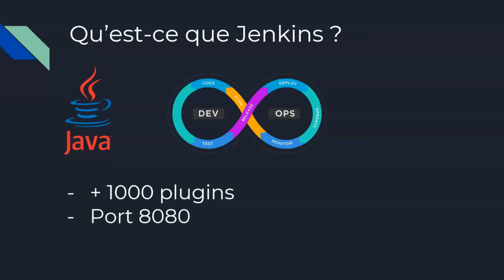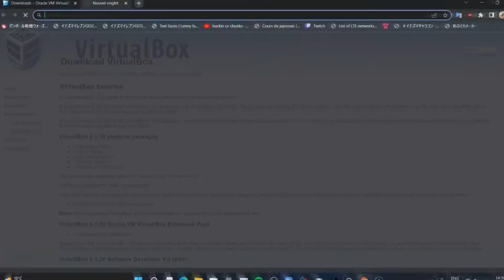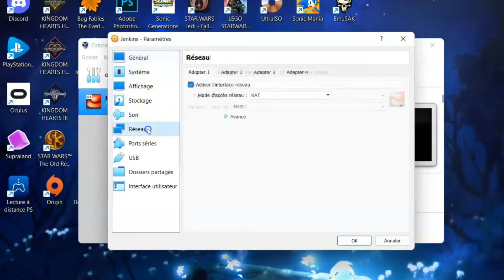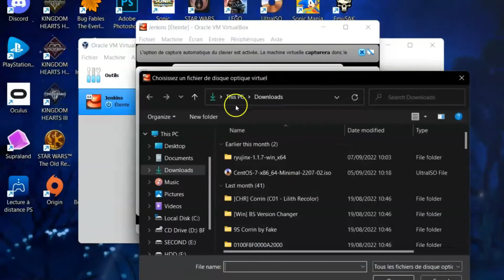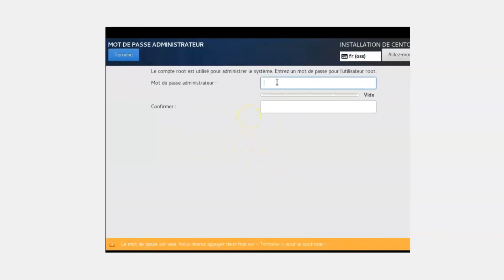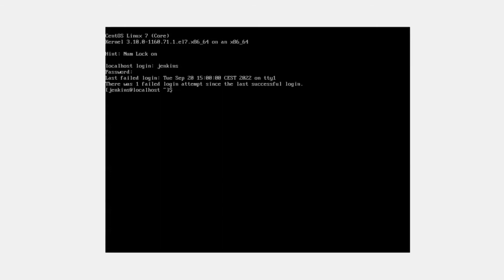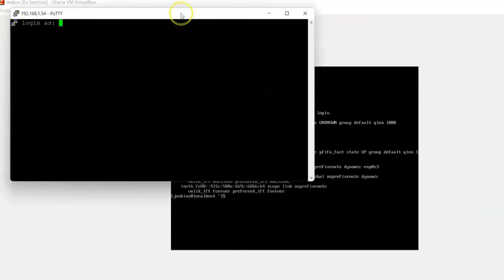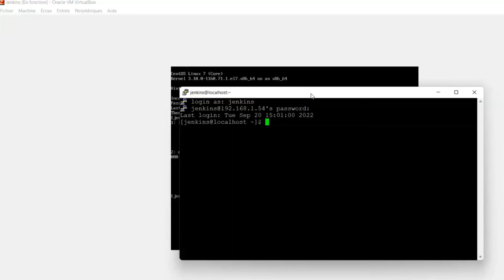Apprendre Jenkins Section 1 1 Introduction et Installation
Apprendre Jenkins est une formation destinée à apprendre leframework Jenkins.

Dans cette première section, nous allons introduire Jenkins et son architecture. Nous verrons également comment installer Jenkins et les outils nécessaires.

Dans la seconde section, nous allons voir comment Jenkins est utilisé pour réaliser des tâches de programming. Nous commencerons par voir l'utilisation du Jenkins Pipeline pour l'automatisation de la compilation des programmes. Ensuite, nous verrons comment lancer et surveiller des programmes en mode automatique.